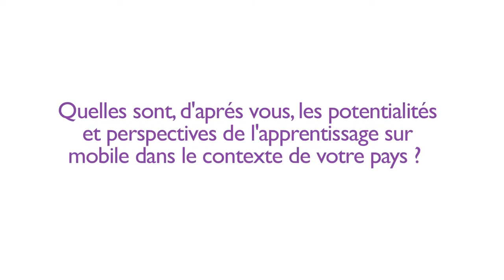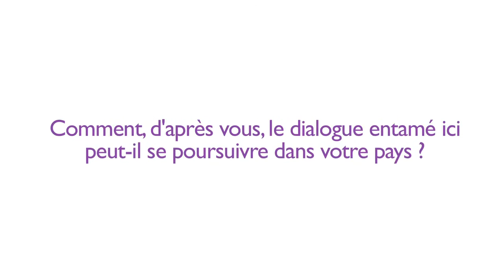ITU UNESCO Policy Forum: H.E Aminata Sana-Congo, Minister, Dev. of the Dig. Econ. , Burkina Faso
Interview at ITU UNESCO Policy Forum Interview with H.E Ms Aminata Sana-Congo, Minister of Development of the Digital Economy and the Posts, Burkina Faso